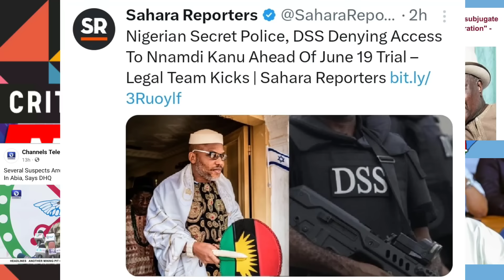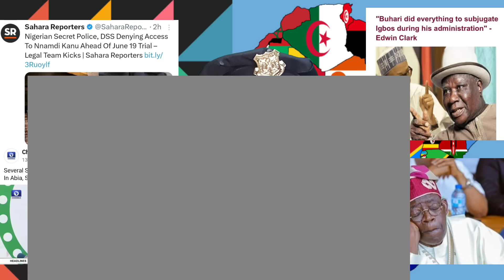Téñsìon! Tinubu Order DSS To Jail Mazi Nnamdi Kanu, Deny Him Access To Lawyers